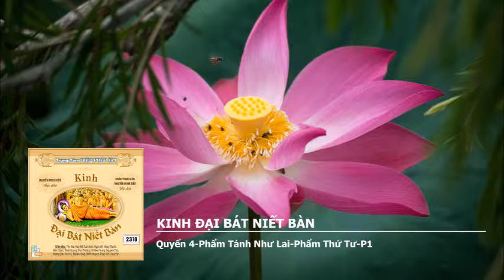Kinh Đại Bát Niết Bàn – Quyển 4 – Phẩm Tánh Như Lai – Phẩm Thứ Tư – P1